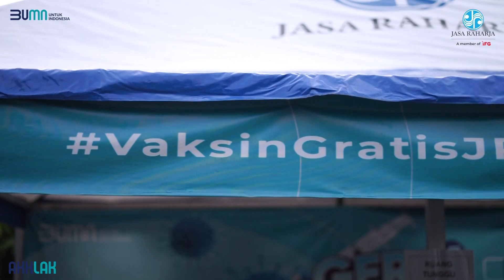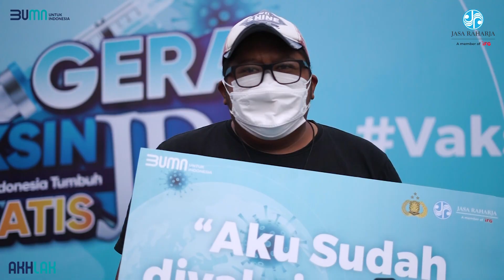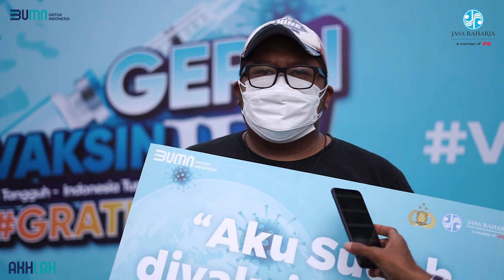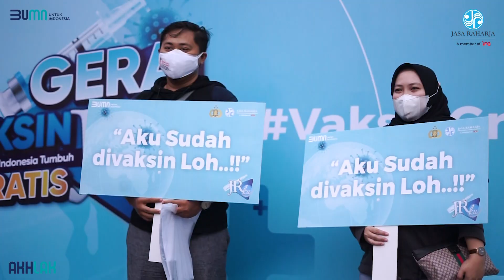Dirut Jasa Raharja Tinjau Vaksinasi di Kota Serang || Vaksin JRKu Cabang Banten